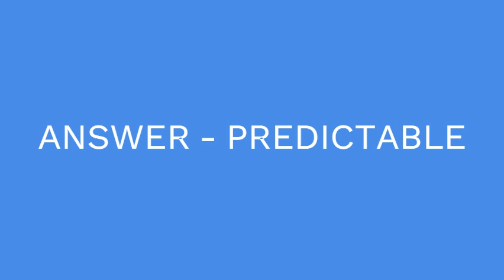Easy to foresee 7 Little Words Answer